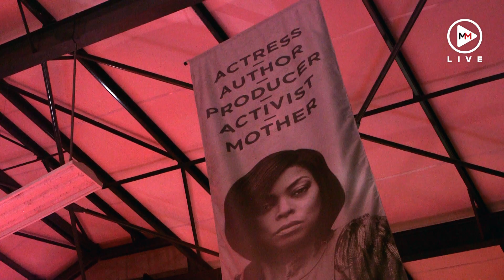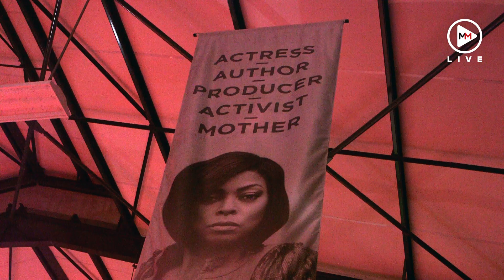Taraji's second visit to SA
Award-winning American actress Taraji P Henson hosted fans and media at  a night of conversation at the swanky The Shed venue in Steyn City, on Friday December 14 2018. She was interviewed by 94.7 presenter Anele Mdoda where the two rehashed their first meeting and spoke about Henson’s career, her love life and her thoughts on Hollywood.